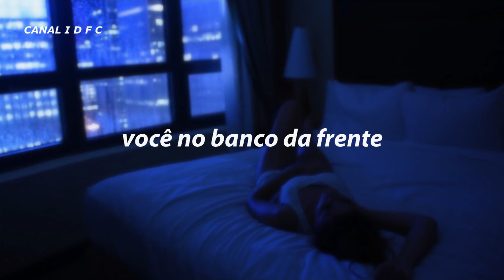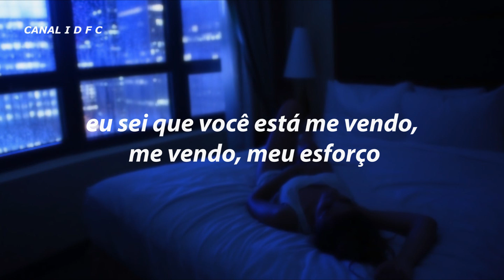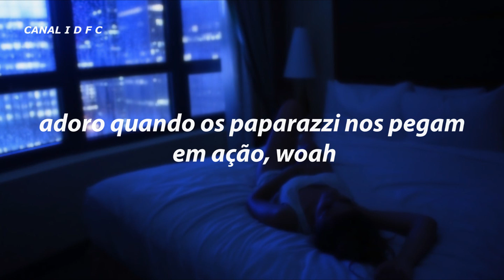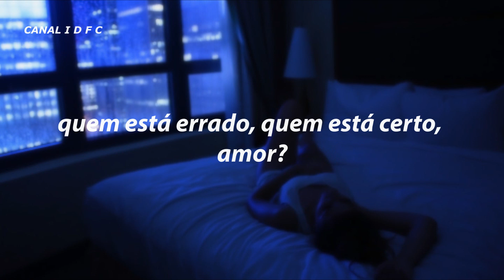Marshmello x blackbear - Paparazzi (Tradução/Legendado)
I know that you seein' me, seein' me, seein' me
Everything new, everything clean
New crib, new car, same me
Why they hatin' on me? I'm just chasin' dreams
I used to drive that CRV
That old Honda with the stickers on the bumper
You get on in the front seat
You never would complain
Take you out on dates
Now we on a PJ going to the sold out show

But you still love the limelight, you love the cameras flashing
Love when the paparazzi catch us out in action, woah
I hate the internet too, but it's what I gotta do

And maybe we could let go of the
Things that we hold against each other
Maybe we could sleep at night without gettin' in a fight
Who's wrong, who's right, baby?
Oh, yeah
Maybe we should give us another try

I know that you seein' me, seein' me doin' me
Everybody do, you actin' brand new
Like I ain't seen you naked, I done seen every freckle on your body
Like I ain't heard that shit you never told to nobody
I miss the old me, I miss the old you more
Close the shades, sleep all day, when it would rain, it would pour
Now I don't even check the tag shopping in the store
If I want it, I'ma cop a Delorean

I hate these fuckin' interviews, but it's what I gotta do

Oh, yeah
Maybe we should give this another try (Oh, oh, oh, oh)
Maybe we should give this another try, oh, oh, oh, oh, oh